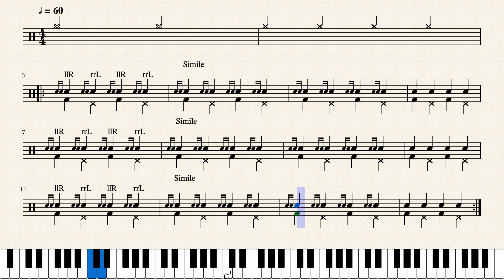Poco Drum Lesson 64